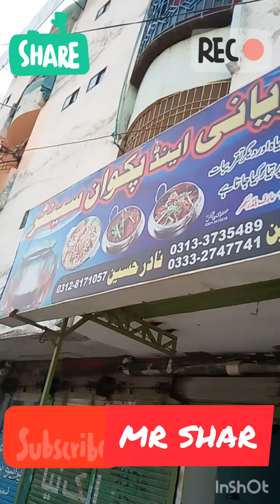Al Mustafa Biryani Township sukkur